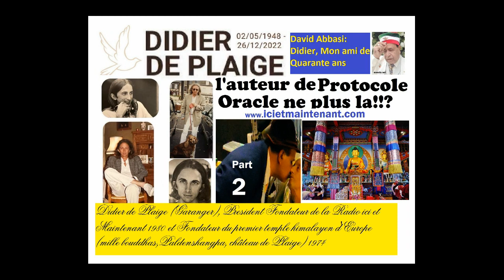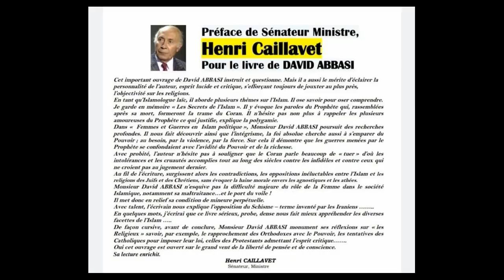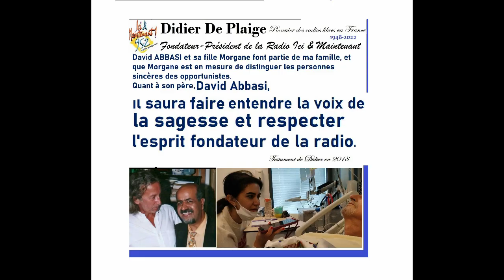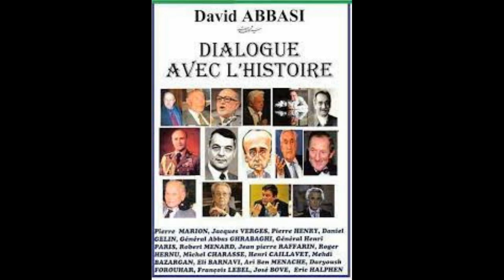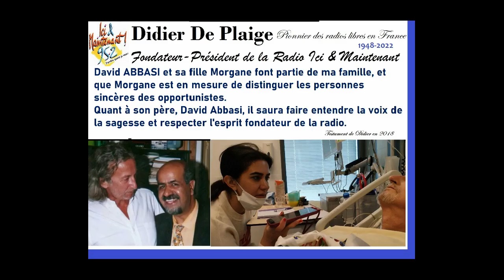Part 4 Didier De Plaige Amitiés des Amies et les Trahisons Familiales